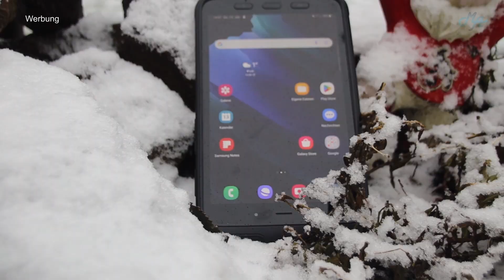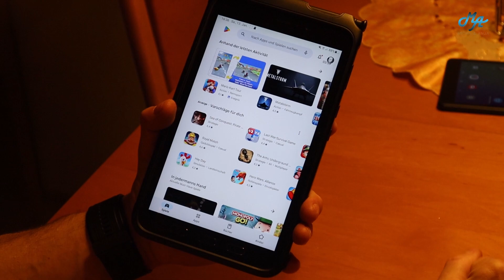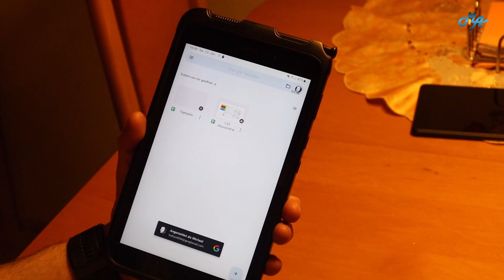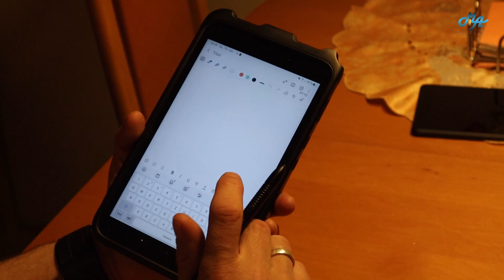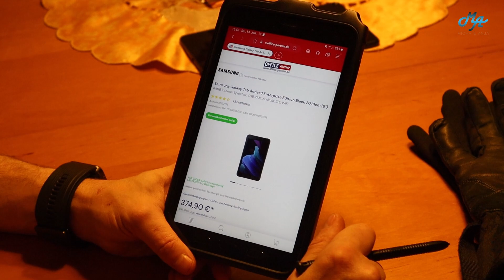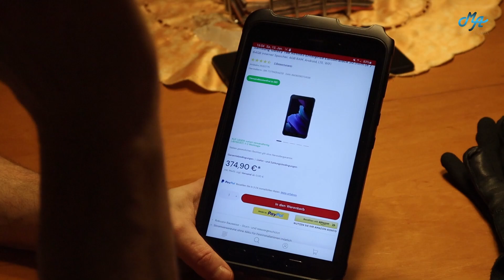Galaxy Tab Active 3 YT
Heute möchte ich euch das Samsung Galaxy Tab Active 3 vorstellen, das ich freundlicherweise von zum Testen erhalten habe.

Das Galaxy Tab Active 3 ist nicht nur ein Tablet, sondern vielmehr dein perfekter Begleiter für den geschäftlichen Einsatz. Mit seiner robusten Bauweise ist es ideal für den Einsatz in anspruchsvollen Umgebungen geeignet. Egal, ob im Büro, unterwegs oder sogar draußen – dieses Tablet ist darauf ausgelegt, den Belastungen des Arbeitsalltags standzuhalten.

Key Features:

🔒 Robustes Design: Das Galaxy Tab Active 3 ist nach MIL-STD-810G zertifiziert und übersteht Stürze aus bis zu 1,2 Metern Höhe. Damit kannst du sicher sein, dass es den Anforderungen eines aktiven Arbeitsumfelds gewachsen ist.

⚙️ Leistungsstark: Mit einem leistungsstarken Octa-Core-Prozessor und 4 GB RAM bietet das Tab Active 3 eine reibungslose Leistung, selbst bei anspruchsvollen Aufgaben. Das ist perfekt für Multitasking und produktives Arbeiten.

🖋️ S Pen-Unterstützung: Die S Pen-Funktionalität ermöglicht präzise Eingaben und vereinfacht das Navigieren auf dem Bildschirm. Ideal für Notizen, Zeichnungen und die Nutzung von Produktivitäts-Apps.

🌐 Verbesserte Konnektivität: Das Tablet unterstützt LTE, sodass du auch unterwegs stets online bleibst. Die erweiterte Konnektivität macht es einfach, Dateien zu teilen und in Echtzeit mit Kollegen zu kommunizieren.

👩‍💻 Optimiert für Produktivität: Das Galaxy Tab Active 3 ist speziell darauf ausgelegt, deine Produktivität zu steigern. Mit Samsung DeX kannst du es sogar in eine Desktop-ähnliche Arbeitsumgebung verwandeln.

Wenn du auf der Suche nach einem zuverlässigen Tablet für den geschäftlichen Einsatz bist, ist das Samsung Galaxy Tab Active 3 definitiv einen Blick wert. Schau dir meine Erfahrungen an und entdecke, wie es auch deinen Arbeitsalltag erleichtern kann.

Vielen Dank an office-partner.de für die Möglichkeit, dieses großartige Tablet zu testen.